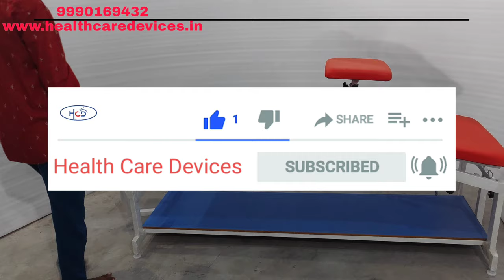Physiotherapy 4 Fold Bad Traction Uses Physiotherapy Clinic (HCD199)